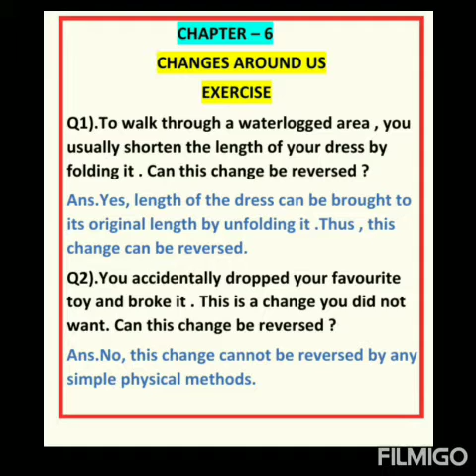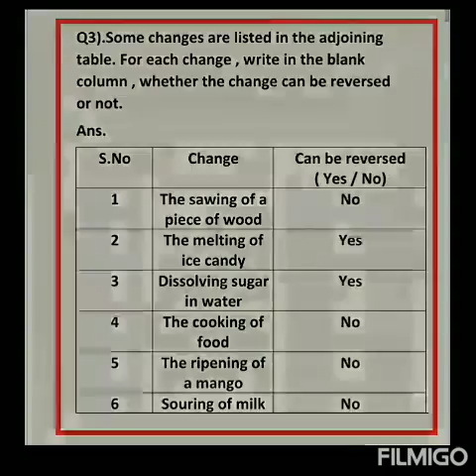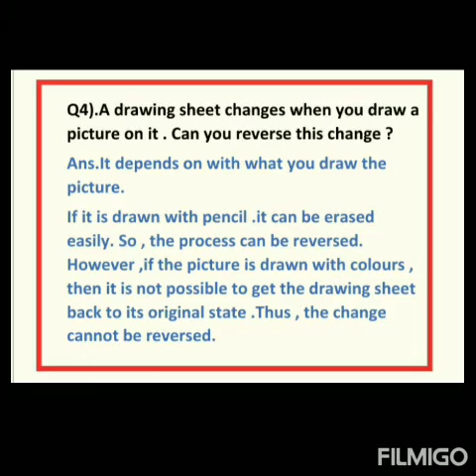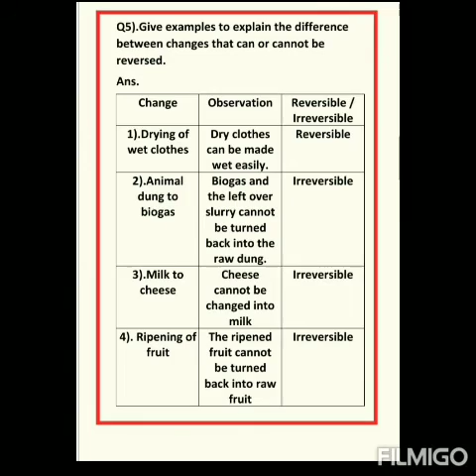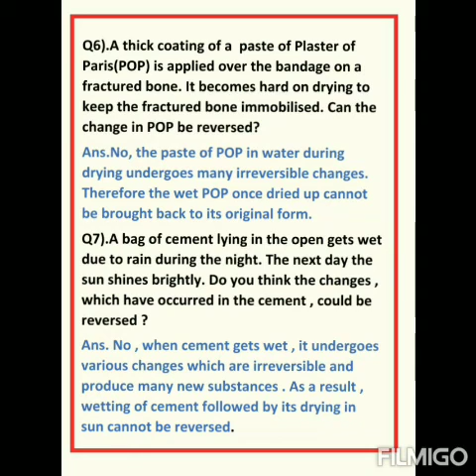CHANGES AROUND US EXERCISE SOLUTION